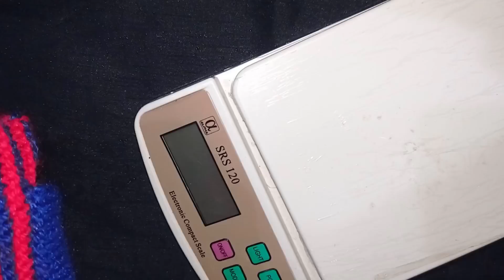Super easy ladies thumb socks/ boots/silipers/for beginners/एक नया और आसान अंगुठे वाली जुराब मोज़े 👌